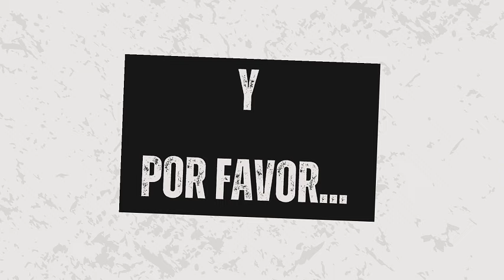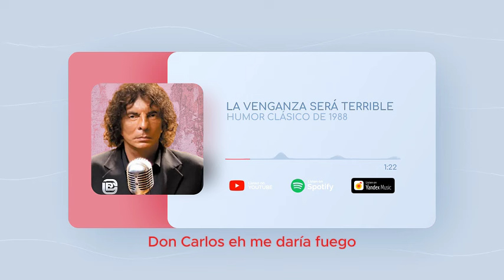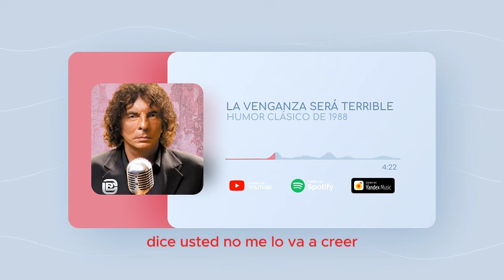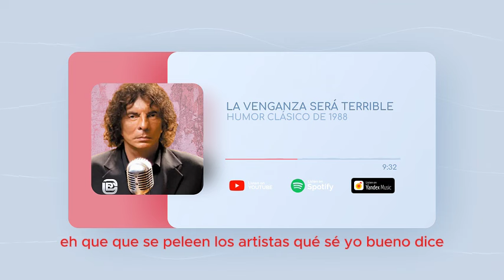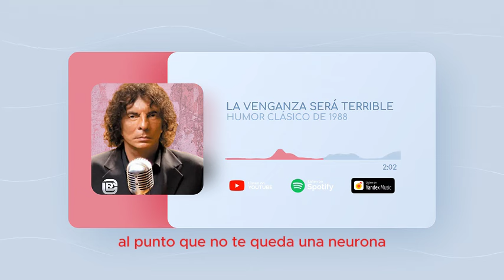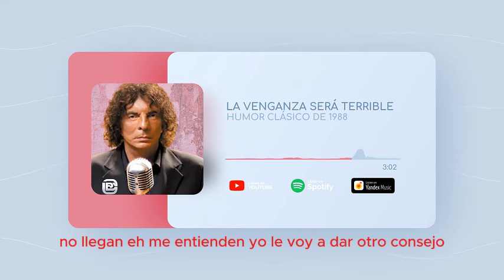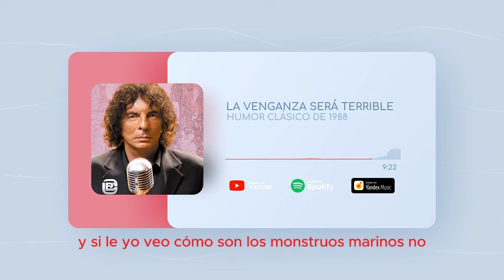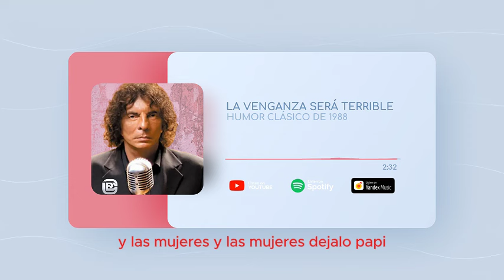¡HUMOR IMBATIBLE! COMPILADO CLÁSICO DE ALEJANDRO DOLINA CON AUDIOS RECUPERADOS DE 1988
Un compilado de la mejor época de humor de La Venganza Será Terrible, con Rolón y Stronatti prendidos fuego!!